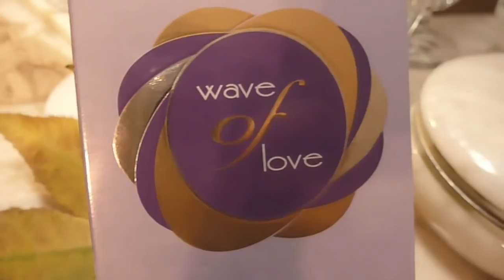О чем можно говорить с экрана//Ароматы//В пиццерии//